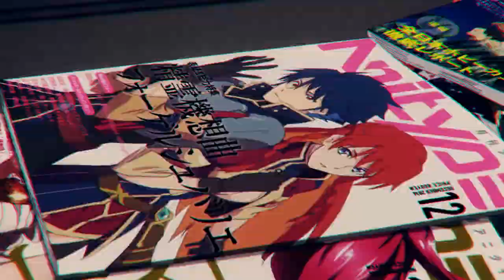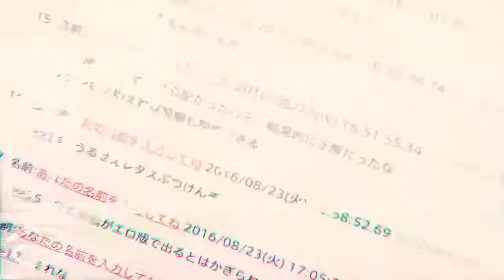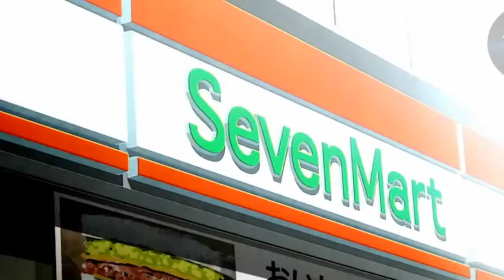Re:Creators「 AMV 」- Lenka - Blue Skies (REVOKE Remix)